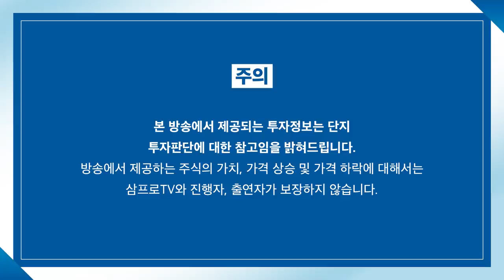[증시 염탐정] 약보합으로 출발한 양 시장.. 어제처럼 힘 받을까? f.이베스트투자증권 염승환 이사